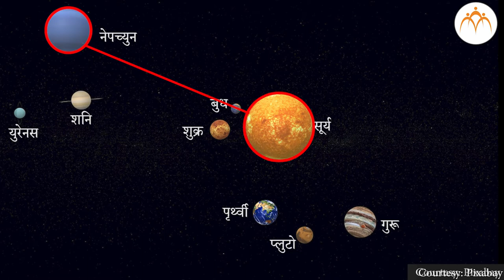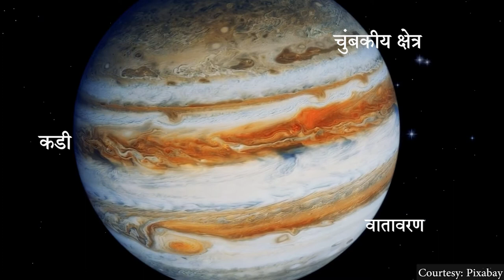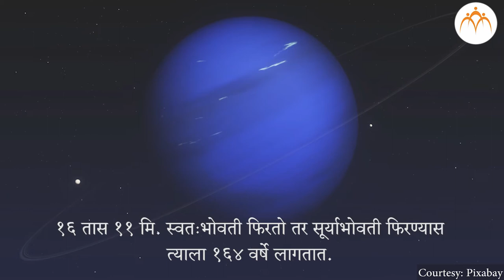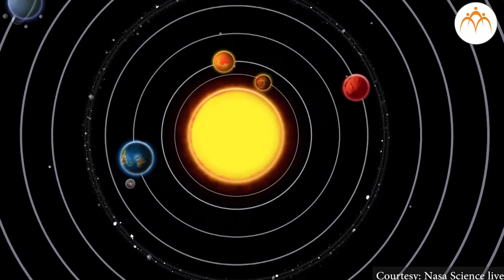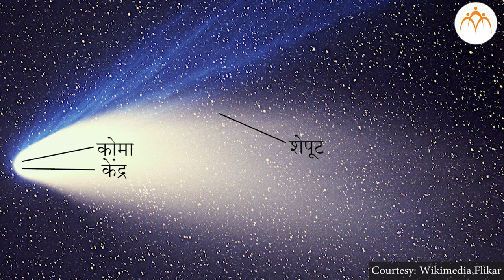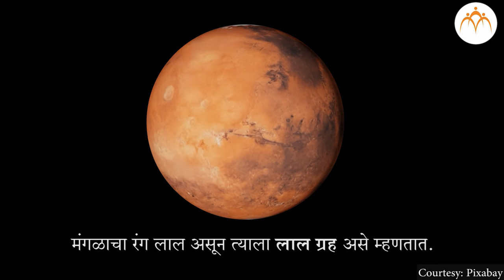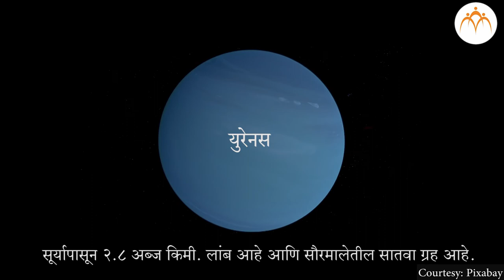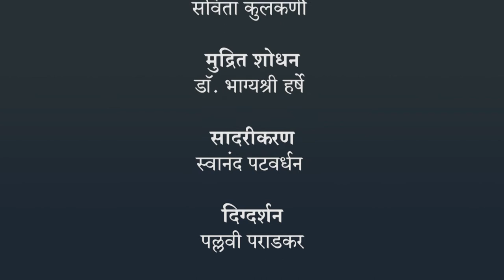विश्वाचे अंतरंग - भाग 2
विश्वाचे अंतरंग - भाग 2, 6th,Science,Jnana Prabodhini,Maharashtra Board,